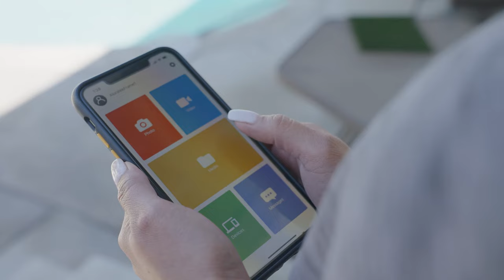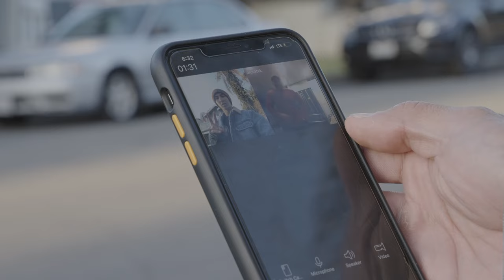Aluratek's 11.6" WiFi Touchscreen Digital Photo Frame with Live Video Chat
Aluratek's 11.6 inch WiFi Digital Photo Frame with Live Video Chat and Touchscreen LCD Display is a wonderful way to bring your treasured memories to life with incredible image clarity in rich and vibrant colors on the IPS LCD panel at 1366 x 768 resolution at an ideal 16:9 aspect ratio.

Share your photos from anywhere with an internet connection. Send photos to the frame using our smartphone app, Facebook Messenger, Twitter Messages or even through email!

The frame features video calling so you can connect with family and friends. Video calling is easy to use, simply press the video calling function on the home screen for frame to frame or frame to smartphone interaction.

The functional and stylish frame makes a great addition to any room of your house or office. Aluratek digital photo frames make a great gift for grandparents, moms and just about anyone who would like to share in your families most memorable moments. Display photos from your most recent vacation, graduations, anniversaries and birthdays and relive them over and over again.